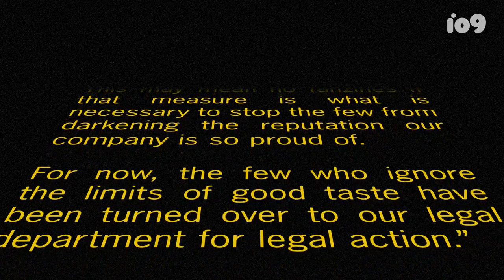Solo: A Star Wars Kiss | Total Shipshow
Star Wars’ Luke Skywalker and Han Solo are the perfect friends with benefits.